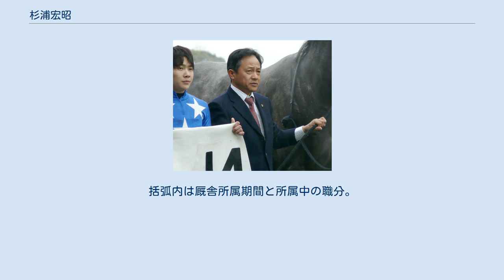杉浦宏昭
杉浦 宏昭（すぎうら ひろあき、1960年8月3日 - ）は日本中央競馬会（JRA）・美浦トレーニングセンター北に所属している調教師。
元騎手。
日本調教師会労務担当関東本部副本部長を務めている。
 1980年、4月から美浦・二本柳俊夫厩舎所属の騎手候補生となる。
 1982年、3月に同厩舎より騎手デビュー。
初騎乗は3月6日で、トロワフルールに騎乗し2着、3月27日にミョウジンホマレに騎乗して勝利し初勝利を挙げる。
 1983年、京成杯をブルーダーバンで制し重賞初勝利を挙げる。
 1984年、2月5日のレース中に、当時騎手であった岡部幸雄から小突きされ、左手で顔面を叩かれた。
なお、岡部は開催日2日間の騎乗停止処分となった。
 1995年、調教師免許を取得し騎手を引退する。
騎手成績は、JRA通算1997戦209勝（平地競走1969戦205勝、障害競走28戦4勝、重賞6勝）。
 1996年、厩舎を開業する。
3月2日、初出走となった中山競馬場での第5レースは、4番人気だったフジノミドリが3着となる。
4月20日に新潟競馬場での第7レースで、2番人気だったワンノブトウショウが勝利し、のべ19頭目で初勝利を挙げる。
 1997年、2月13日に管理馬が地方競馬に初出走する。
8月24日に行われた新潟記念をパルブライトが制し、重賞初勝利を挙げる。
 1998年、5月4日に管理馬が地方競馬で初勝利を挙げる。
 2002年、NHKマイルカップを4番人気だったテレグノシスが制し、GI（当時）初勝利を挙げる。
 2003年、ジャック・ル・マロワ賞にテレグノシスが出走し、海外レースおよび海外GI初出走。
3着となる。
 2005年、3月に大野拓弥が厩舎所属騎手としてデビュー。
 2007年、8月に発生した馬インフルエンザ騒動において、JRAに出馬投票後に再検査することを要請し、受け入れられない場合は、管理馬を出走させない方針だと会見で述べた。